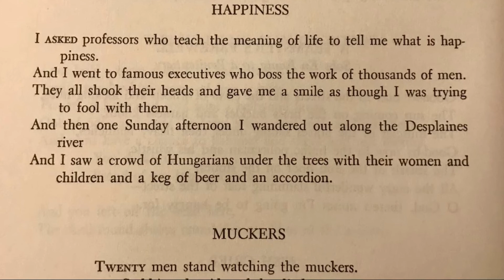100 Carl Sandburg: Happiness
-- The Complete Poems of Carl Sandburg: Revised and Expanded Edition / Chicago Poems --

Carl Sandburg (January 6, 1878 – July 22, 1967) was an American poet, biographer, journalist, and editor. He won three Pulitzer Prizes: two for his poetry and one for his biography of Abraham Lincoln.

My urban fantasy novel, THE LONG NIGHTS

Other fiction